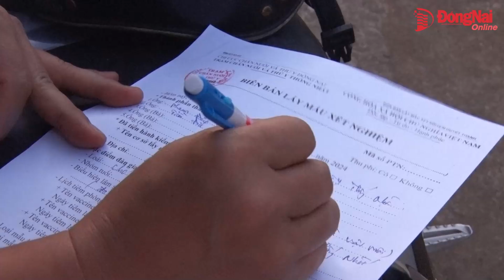Lại thêm một vụ chó dại cắn người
Tại xã Lộ 25, huyện Thống Nhất vừa xảy ra vụ một con chó hoang có biểu hiệu hoảng loạn đã rượt đuổi và căn 2 người trong một gia đình. Kết quả xét nghiệm cho thấy con chó này dương tính với virus bệnh dại.